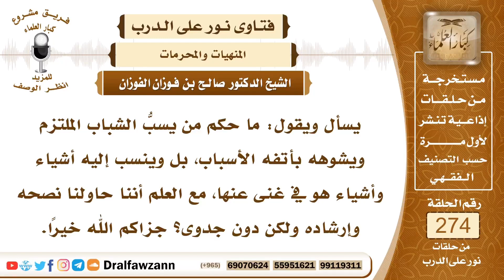ما حكم من يسب الشباب الملتزم؟ العلامة صالح الفوزان حفظه الله